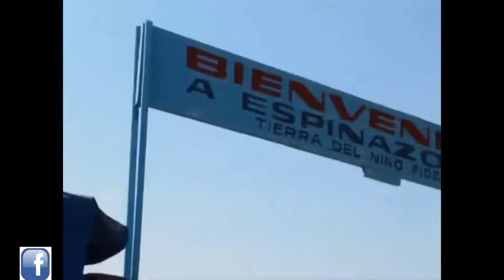TESTIMONIOS DEL NIÑO FIDENCIO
EN EL VIDEO SALEN PERSONAS QUE CONOCIERON AL NIÑO EN VIDA, DANDO SUS TESTIMONIOS